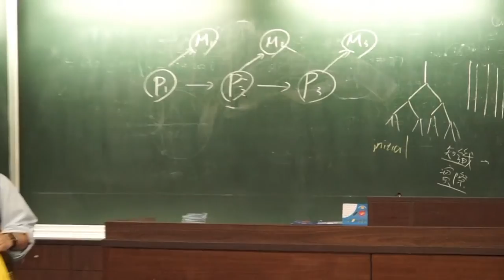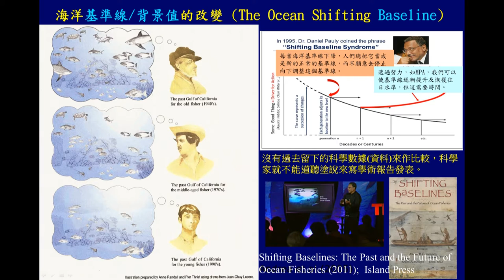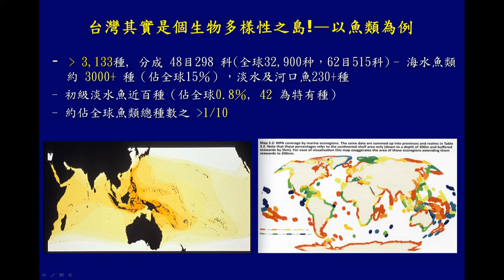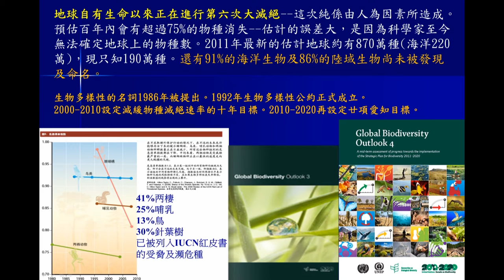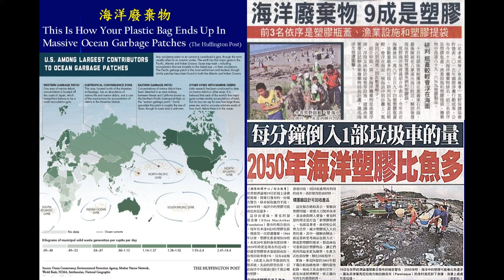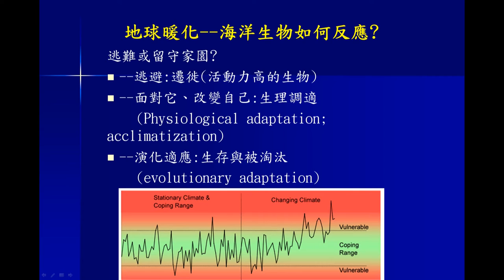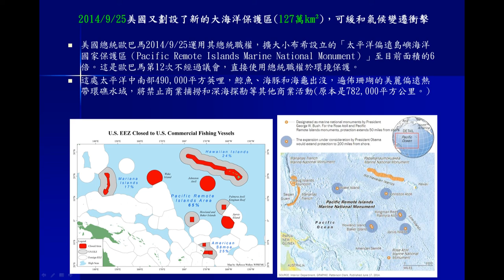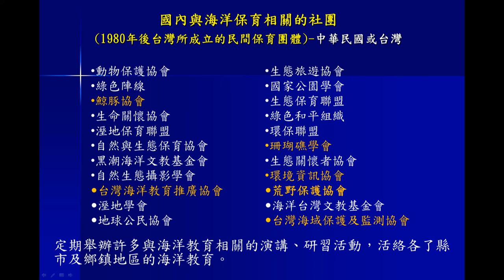水水一百系列講座 邵廣昭：海洋資源保育與永續利用 (2016.03.17)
邵廣昭影片介紹
【3/17(四)社課講座：海洋資源保育與永續利用】
講者：邵廣昭（中央研究院生物多樣性研究中心研究員）
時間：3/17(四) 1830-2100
地點：新生505

本次水水一百訪調前系列講座邀請到長年研究台灣海洋生態的邵廣昭老師分享他研究魚類三十年來的發現與心得。整個演講充滿了老師研究的精華以及許多珍貴的資料，從震驚的魚群衰減趨勢、各種有效或無效的永續經營方式，完整地耙梳一次台灣當前海洋資源的問題。

演講內容：
00:00:00 開場與講者介紹

00:04:19 導言－不願面對的海洋真相
海洋中物種浩劫的情況呈拋物線趨勢惡化、海洋基準線年年下滑、非法不申報的漁業遠超過官方統計. 這些都是全球海洋資源的共同課題

00:35:10 台灣：「有魚之島」還是「無魚之島」
台灣水域內魚種數有3122種，佔全球約1/10；地處冷暖洋流交會區，南北有截然不同的海水水溫，加上豐富多變的海岸地形造就了台灣多樣的海洋生態系以及豐富的魚種；然而近年來的研究趨勢都指出此多樣性持續下滑的趨勢

01:02:10 海洋資源浩劫的原因：
01:03:03過度捕撈：是目前漁業資源持續浩劫的主要因素。尤其人工培育不出來的魚種，如鰻魚或黑鮪魚等，或者體型較大的魚種，最先受到傷害
01:07:35 棲地破壞：海岸線水泥化、漁港建設、大型底拖網的使用，對整體棲地造成嚴重破壞
01:17:10 汙染：包括石油、重金屬、垃圾等等。垃圾當中，又以塑膠垃圾為最，塑膠細粒的危害最甚；比較少人想到的新興汙染比如離岸風機或船舶的噪音汙染也是逐漸被發現的項目
01:23:00 外來種入侵：全球化以後，船運發達，各種物種透過壓艙水的排放得以迅速傳播；或者刻意的人為引進、棄養，等等都造成嚴重的入侵種汙染
01:29:35 氣候變遷：全球暖化將造成海水水溫升高和海平面上升，珊瑚生態系和極地生態系影響最惡，而大氣二氧化碳濃度增加也會造成海水酸化，傷害有殼浮游生物的生長、傷害魚類聽覺，對生態系造成由下而上毀滅性的打擊

01:44:10 海洋治理的策略：
誰殺了白海豚？如果不是漂浮屍上岸，根本無法判定死亡主因；太多傷害海洋資源的原因，很難一個一個單一治理。許多策略，種原庫、種苗放流，立意也許良好，教育意義也可行，成效卻有許多問號。限漁、禁漁（設置海洋保護區）才是治本的做法。搭配釣魚證照、稅制建立、調查研究以及完善的資料庫，才能邁向永續漁業。而對於大眾的海洋教育更是不能缺少

01:57:44 全球設立海洋保護區的現況
01:59:40 台灣海洋保護區設置現況及問題
02:08:30 阿拉斯加漁業管理制度說明

02:10:50 永續海鮮的可能：台灣人食用、捕撈魚數量都是名列前茅，如何建構永續漁業？老師提出了一些簡單的判別指南和大家分享
02:13:15 食用海鮮判別指南
02:16:15 海鮮指南

02:16:55 海洋的價值：最後從經濟、環境、防災等等面向，討論海洋生態系對全世界人類的貢獻；以及近期台灣相關人士的努力
02:18:58 各種海洋相關環保團體
02:19:09 晚近海洋保育相關立法